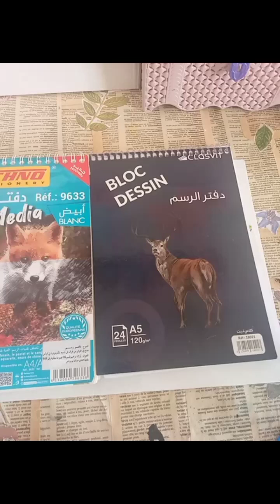تعلم سكتش وردة بسهولة/ تخطيط الرسمة لتحدي